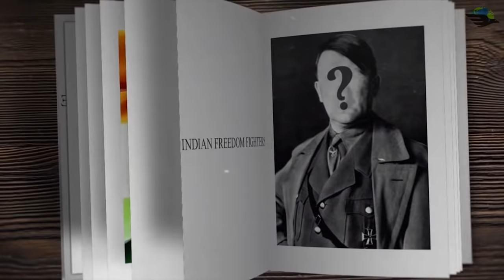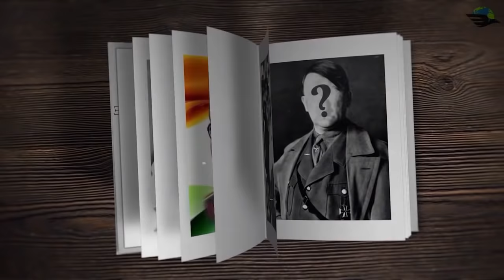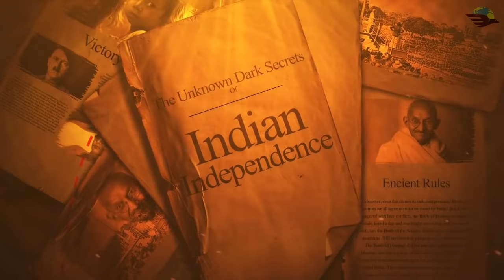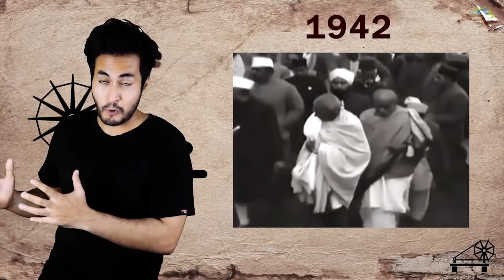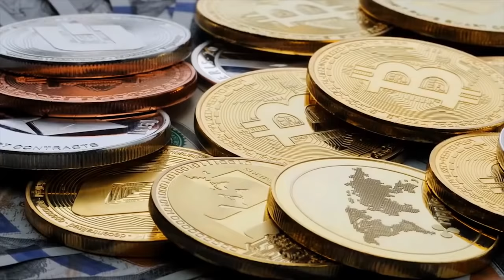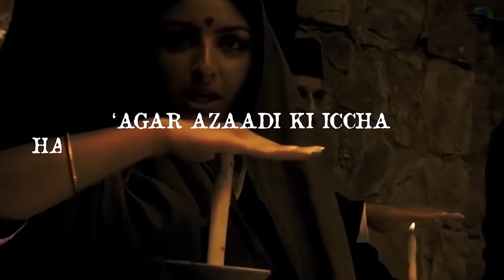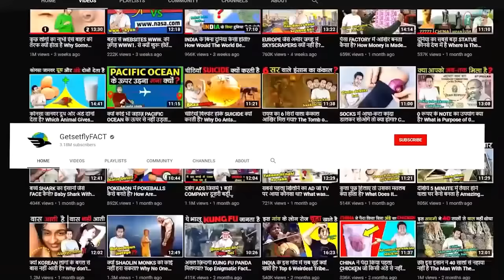INDIA को असल में INDEPENDENCE किसने दिलाया है? Man Behind Indian Independence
Hello friends, whenever we talk about India's Independence, the only name that comes our mind is Mahatma Gandhi. Ever wonder why? Why not Subhash Chandra Bose? Or Bhagat Singh? Or Sardar Vallabhbhai Patel? Is there any scam? Why Indians only remember Mahatma Gandhi and his Congress? And did you know, there's one hidden leader or shall I say the cruelest dictator of the 20th century who supported India and its independence? Any guesses? Well, it's none other than German's Adolf Hitler! The most wanted criminal of World War 2 was actually in support of India's Independence. Yet our Indian history never recognizes him nor other Indian leaders who fought and sacrificed their lives for India's Independence. Today we are gonna go deep into historic facts about India, our deep research will help you decide which leader has contributed most to India's Independence, apart from Gandhiji! Jai Hind!